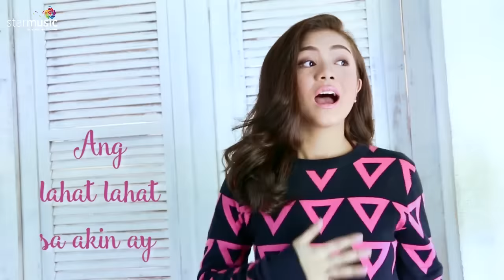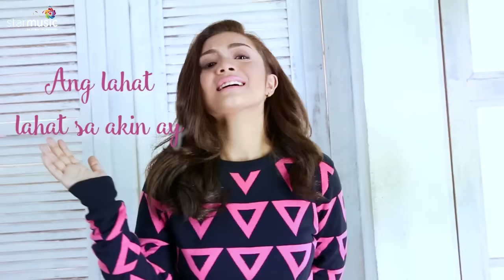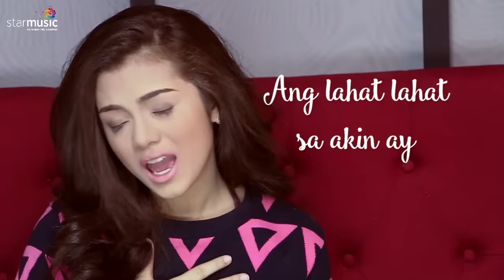Mahal Ka Sa Akin - Tanya (Lyrics)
Listen and watch the Official Lyric Video of "Mahal Ka Sa Akin" by Tanya.

Words and Music by Vehnee Saturno

Video and Edited by Archelle de Belen